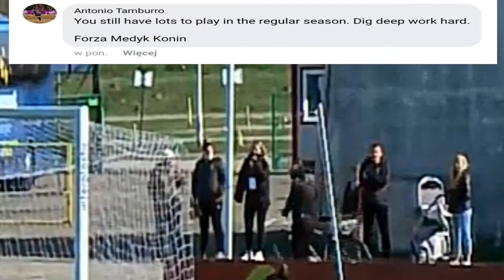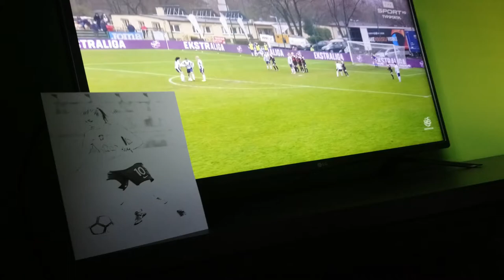MedyKoni & 16 kolejka 17/'18 kwieCIEŃ 20/21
MEDKON! jeden trzy u Czarnych wykręciły:
Natalii Chudzik - wyszedł jej nie mały cudzik,
Anny Gawrońskiej - pokłony dla niej, jak dla Pokłońskiej,
Androniki Michalapoulou - dołożyła do pełnej puli;

Sport jest w Bydgoszczy - Azetes Ujot ma lepszy.

TVP ABC 13:50 - 14:50 { GALACTIK FOOTBALL }

~ skarb kibica na ten sezon =D
~ wspominam m.in Lilianę Kostovą w 01:03 ;]